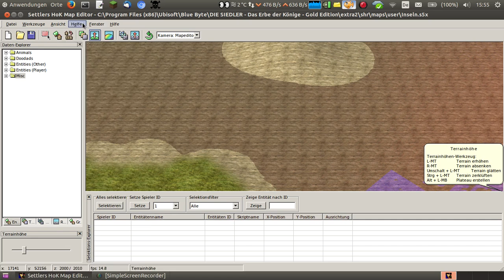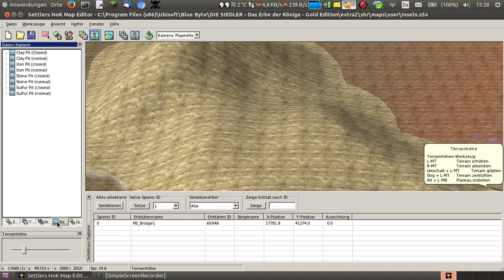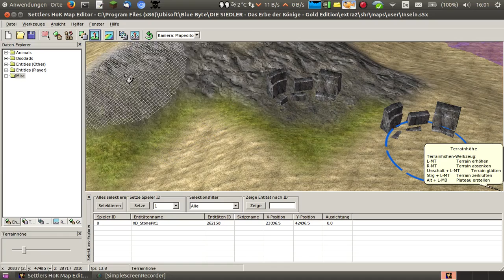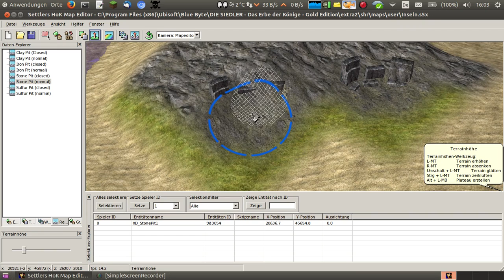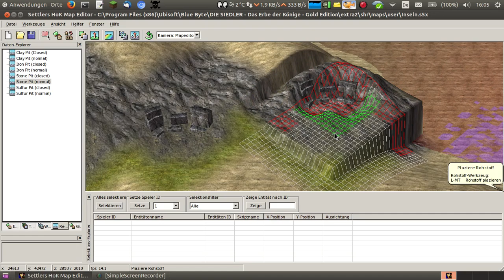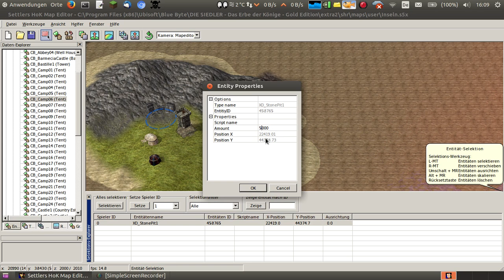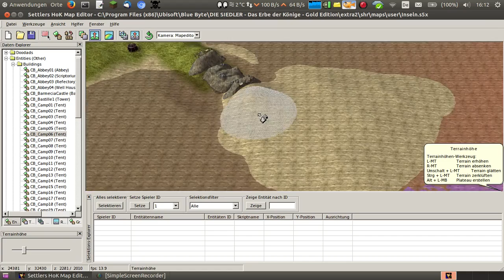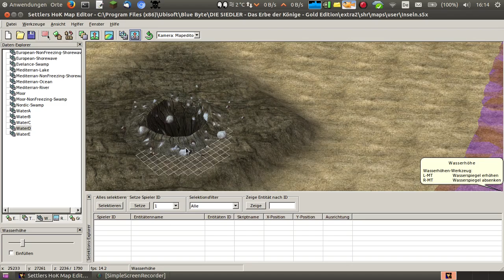Let's Map Siedler 5 #2 Spaß mit Steiminen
Der Ton halt leider ein wenig sry dafür